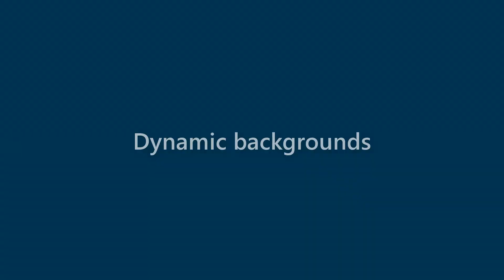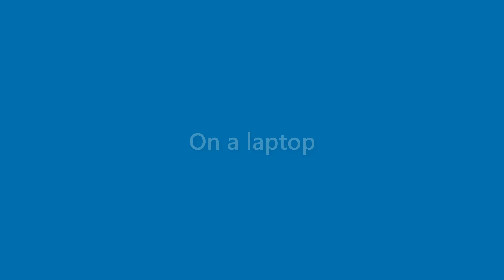Veronica Whitehead - appearance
Name Look - Veronica Whitehead - appearance. In this video we present "Veronica Whitehead" name look and feel in various scenarios.
This video will cover:
How does "Veronica Whitehead" look as a personal letterhead?
How does "Veronica Whitehead" look on a business card?
How does "Veronica Whitehead" look on a computer/laptop screen?
How does "Veronica Whitehead" look with different background colors?
How does "Veronica Whitehead" look with various fonts?